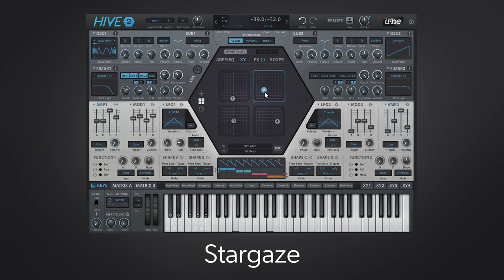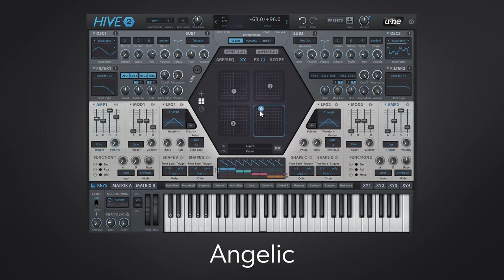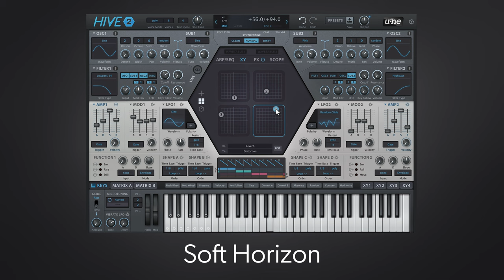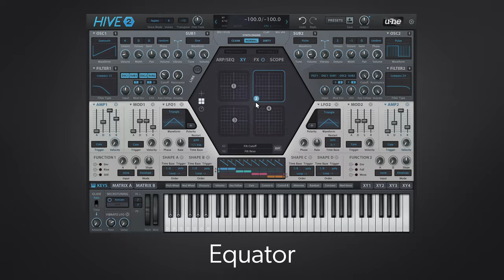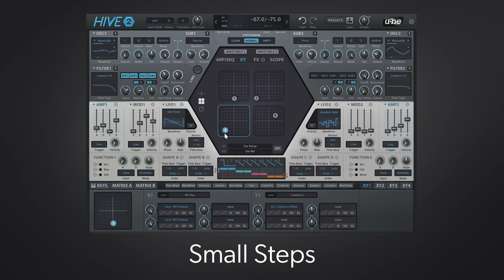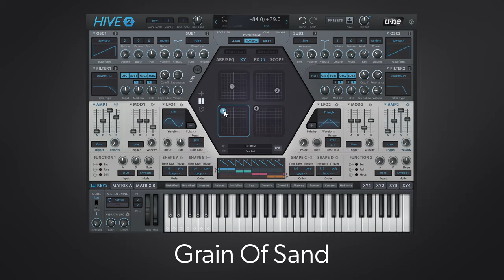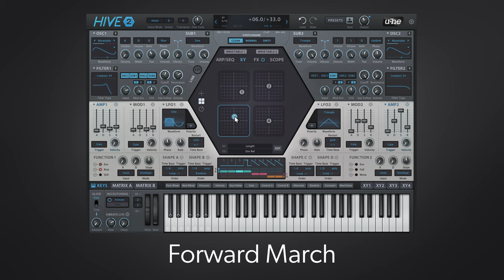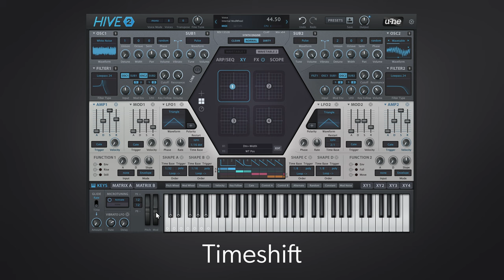Monochrome – Preset Walkthrough (Soundset for Hive 2)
Monochrome by ModeAudio a.k.a. Niall McCallum captures the noisy, washed out and dreamlike tones of your favorite Indie Electronica artists. Grainy, warbly or simply otherworldly: You are sure to find the shade that fits your mood!

00:00 - Pads
05:18 - Leads
09:03 - Basses
12:03 - Keys & Poly
16:04 - Chords
19:33 - Loops
23:11 - Percussive
24:40 - FX